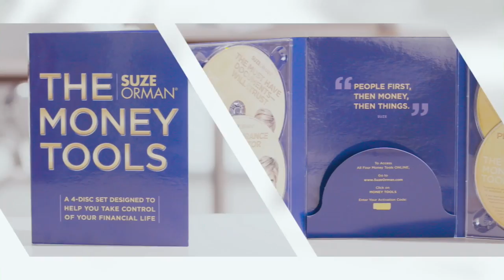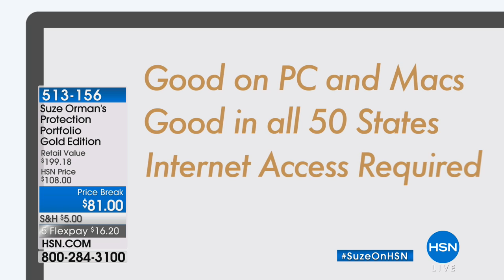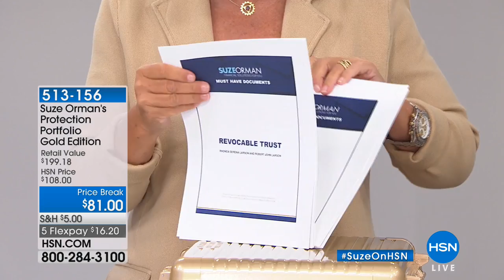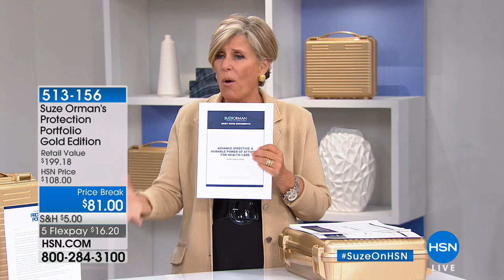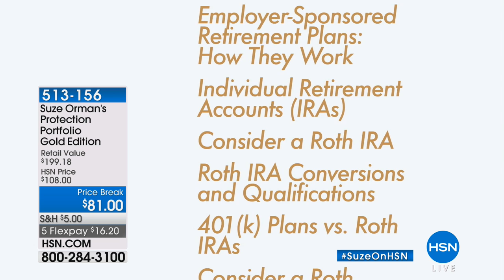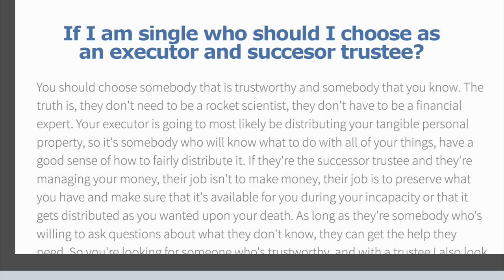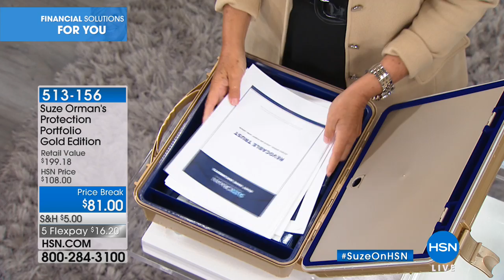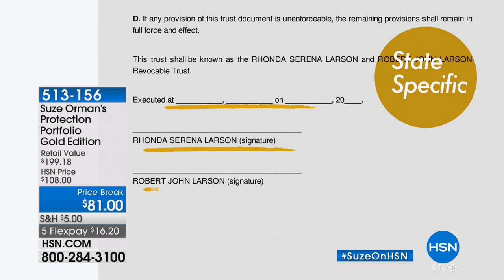Suze Orman's Protection Portfolio Gold Edition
Suze Orman's Protection Portfolio Gold Edition with Personal Finance Online Course Offer
Take the worry out of protecting you, your family, your assets and your money with this easytouse personal...